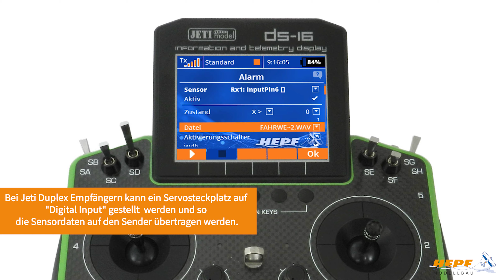HEPF Modellbau - Hall Sensor zur Propeller Positionierung für IBEX Controller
In diesem Video zeigen wir euch den Hall Sensor für IBEX Controller! Die Positionierungsfunktion des Sensors ermöglicht es, den Motor/Propeller genau in die Position zu bringen, die für eine sichere Landung erforderlich ist oder die für das Weiterfliegen einfach bequem ist.